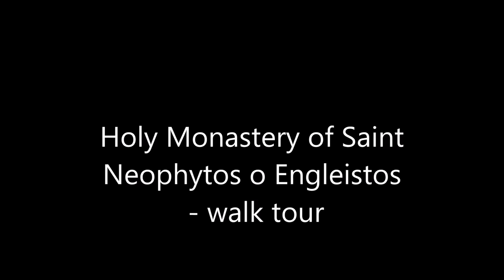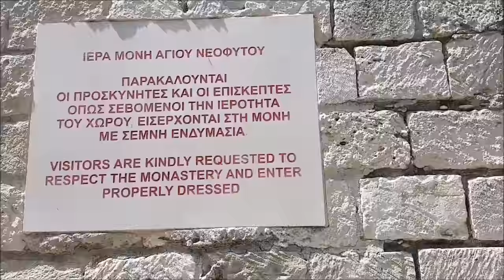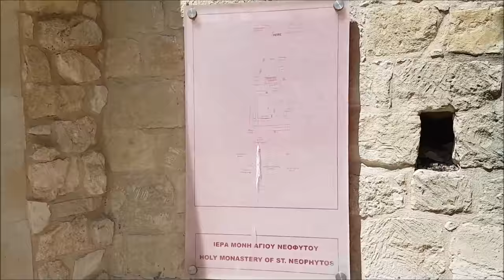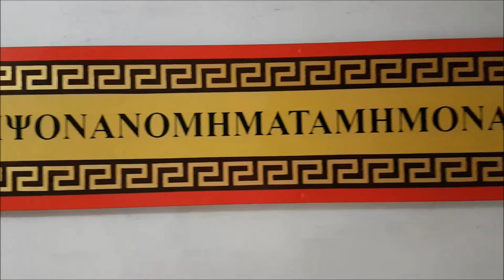Agios Neophytos Monastery - CYPRUS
Saint Neophytos Monastery (Greek: Ιερά Μονή Αγίου Νεοφύτου) lies 15 km west of Paphos, is one of the best-known monasteries in Cyprus. It was founded by monk Neophytos in the 12th century. The property is currently a museum consisting of the Engleistra (Place of Seclusion, built in a natural cave, with a small chapel) and the Monastery.
The Agios Neophytos Monastery was founded by Neophytos. After being jailed for pursuing an ascetic life, he fled into the hills of Cyprus and found a small natural cave in 1159. Months passed while he made sure the area was deserted and quiet. He slowly excavated the opening further to encompass his hermitage cell, a small chapel, and his eventual tomb. While it began as a hermitage for Neophytos alone, he eventually gained a small following and the Engleistra, as it was also called, became a quiet monastic community in 1170 when the Bishop of Paphos convinced him to take a pupil. Neophytos was staunchly against materialism and being bothered, which kept the population of monks much smaller than at other monasteries of the time. In his second Ritual Ordinance, he states that the number of monks was around fifteen or eighteen.